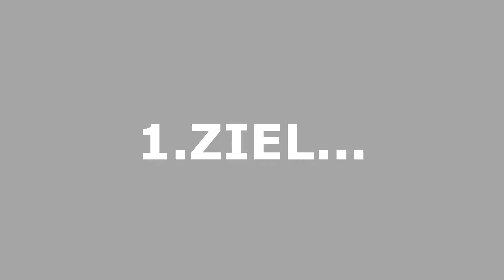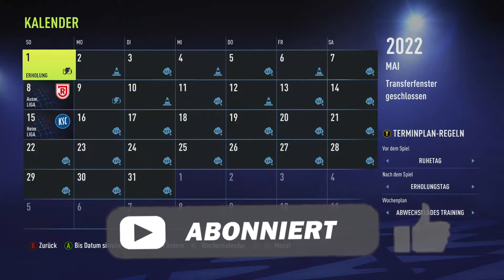SAISONFINALE ENDET MIT AUFSTIEG IN DIE 1.BUNDESLIGA!😍🔥😲FIFA 22 Heidenheim Karriere (07)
⬇️VIDEO BOX

In diesem Video werde ich eine neue Karriere beginnen! Das ganze mache ich mit dem FC Heidenheim! Zu Beginn werde ich Transfers tätigen sowie Verkäufe bestätigen! Aber mehr seht ihr im Video...

🔊Musik Music by Epic Music VN